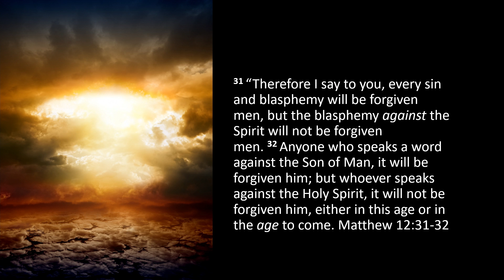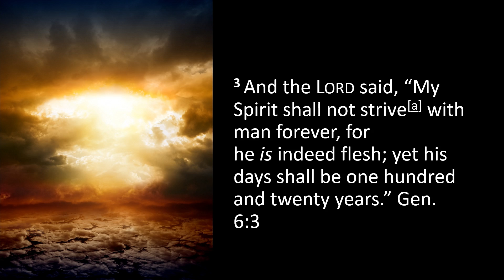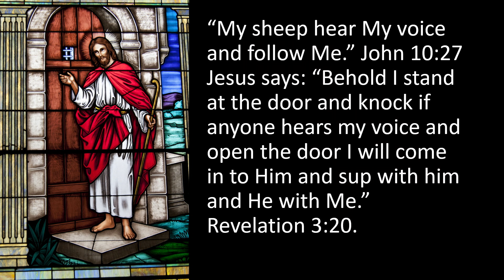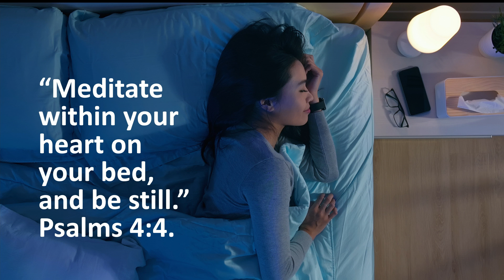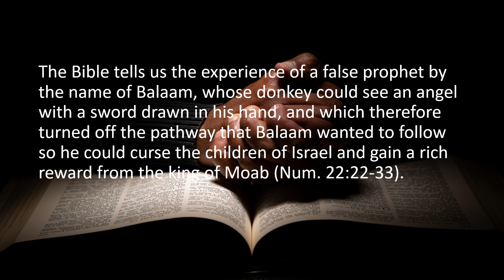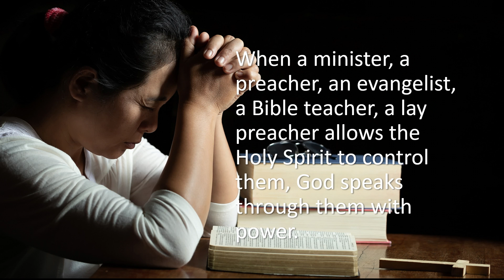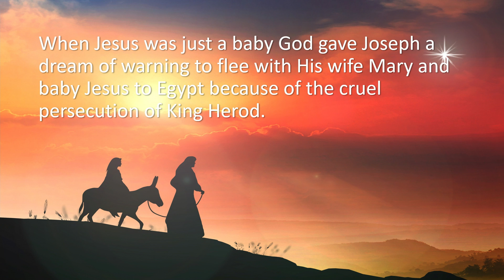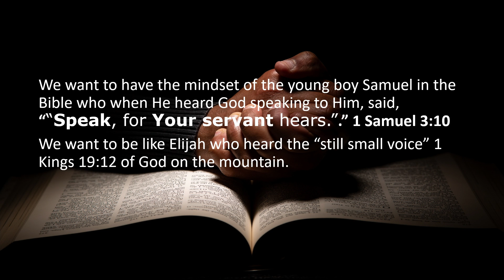*WARNING* QUENCH NOT THE SPIRIT! Avoid The Unforgivable, Unpardonable Sin! - God's Still Small Voice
*WARNING* QUENCH NOT THE SPIRIT! Avoid The Unforgivable, Unpardonable Sin! - God's Still Small VoiceThis is a sermon by Mark Fox of Amazing Prophecies YouTube Channel & Forever Free Ministries.
We can help you find a Seventh Day Sabbath keeping church near you.  Just text us your name and city and we will send you some links.

Call us TOLL FREE @ (855) 336-FREE (3733)